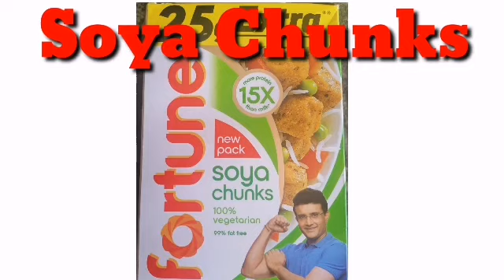Punjabi Style Soya Chunks gravy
How to prepare soya chunks food.